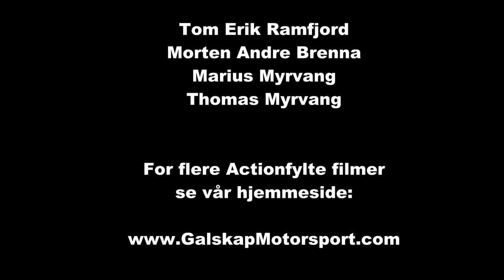Rally Finnskog SS 5 2014